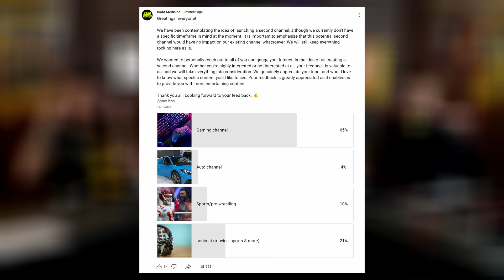Well.... It's time......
Thank you to all of those who voted! We can't wait to start gaming with you all!